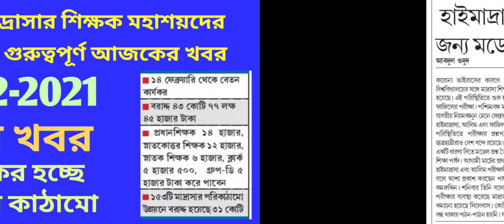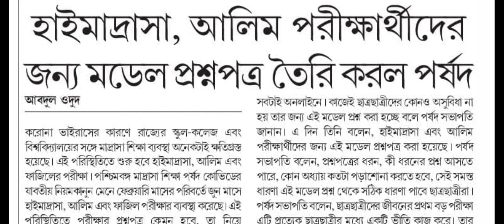wbbme Latest Notification 2021/wbbme notification Registration of high madrasa alim fazil exam 2021